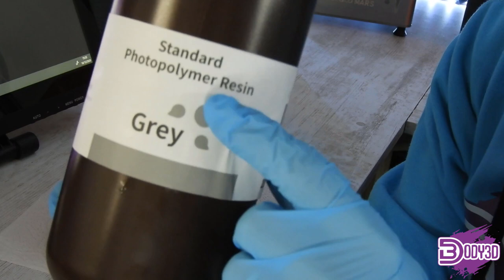P'tit Outil sympa pour nos P'tites Imprimantes Résine !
J'ai modélisé ce support pour vider Totalement vos Bouteilles de Résine
Compatible avec la Elegoo Mars & la Anycubic Photon ( Peut-être d'autres )
Et avec les Bouteilles de Résines Elegoo 1 L ( Peut-être d'autres )
Conçu pour les Bacs de 12 Cm de Largeur
Largeur de Bouteille d'environs 9,2 Cm
Diamètre du goulot d'environs 4 Cm

Merci & Bon Print !

Mes Designs :
Mon Matériel pour l'Impression 3D
Elegoo Mars
Résine Elegoo
Alcool Isopropylique
Les Partenariats :
Code : BODY3D+ERYONE